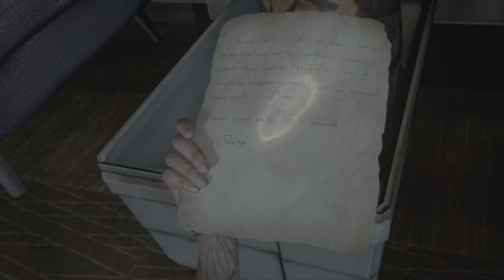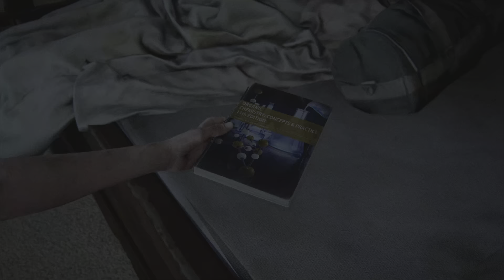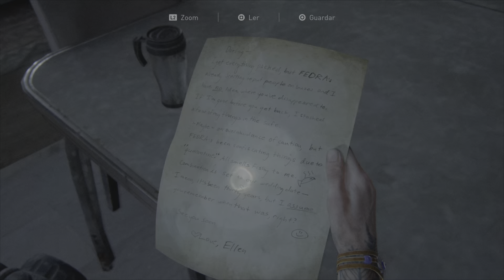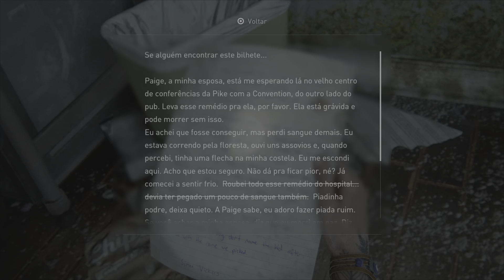The Last of Us™ Part II Remastered #10